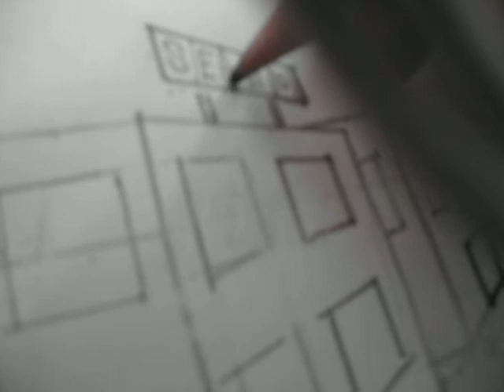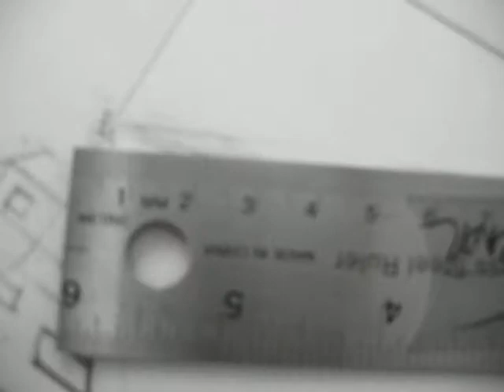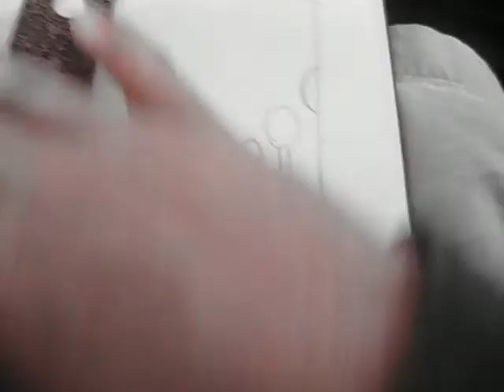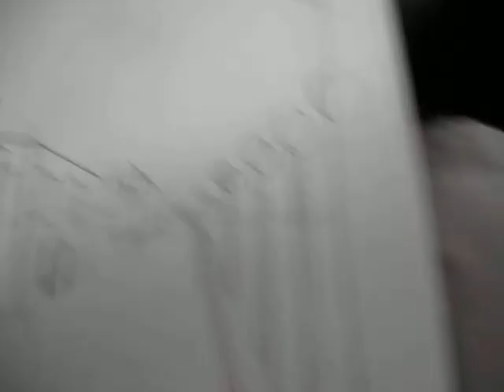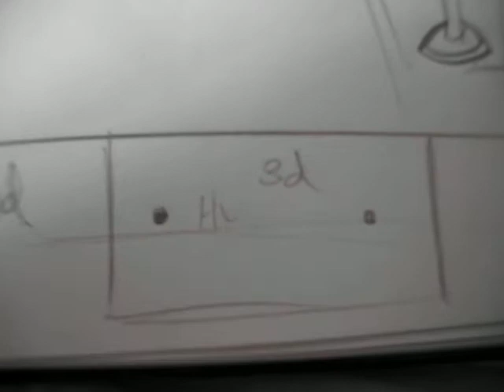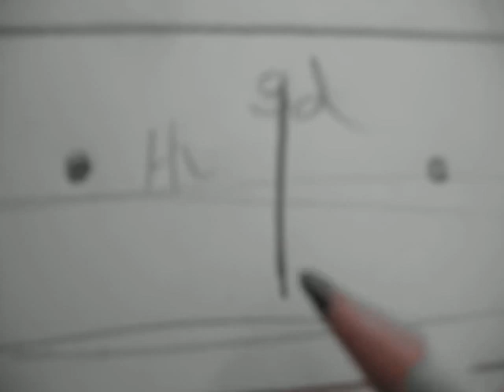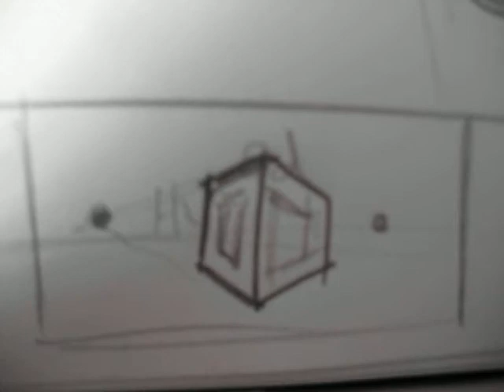Perspective part 3of3